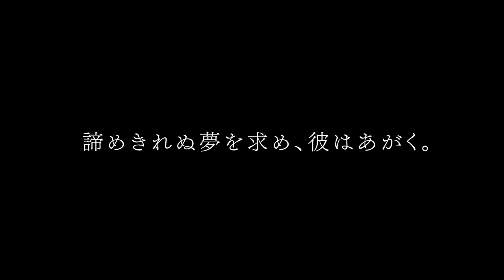The Unwanted Undead Adventurer New Trailer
Nozomanu Fushi no Boukensha
Begins on Jan 05, 2024.